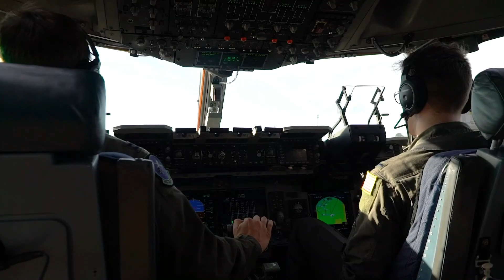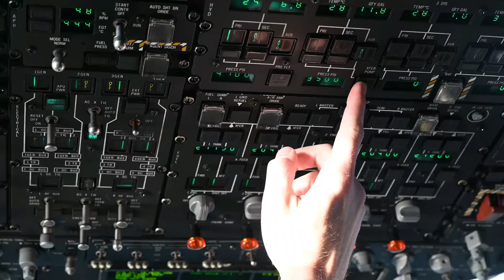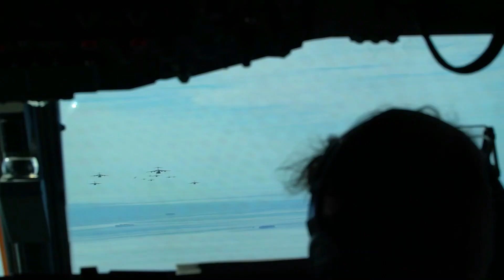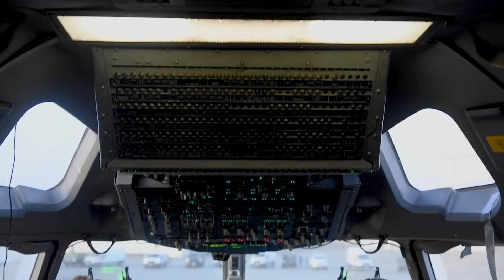USAF Launches 24 C-17 Globemaster III Together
C-17 Globemaster III
24 C-17 Globemaster III take off at Joint Base Charleston, SC, Jan. 5, 2023. This mission generation exercise kicks off Mobility Guardian 23 and involved the launch of 24 C-17s for the largest-ever show-of-force formation flight over Charleston Harbor.